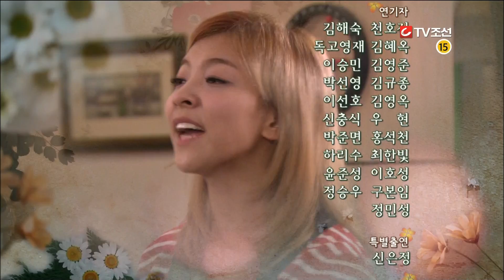[Drama] 120115 f(Luna) - TV Chosun "Saving Mrs.Go Bongshil" Ep10 [Luna Cut]